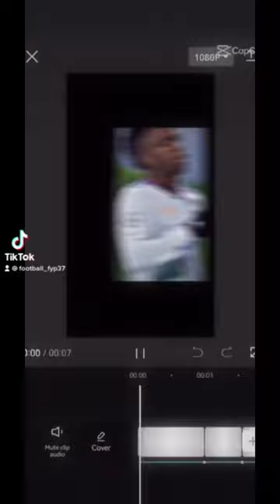Follow me on Tik tok at football